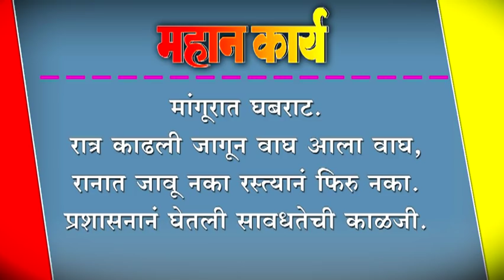मांगूरात घबराट. रात्र काढली जागून वाघ आला वाघ,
मांगूरात घबराट. रात्र काढली जागून वाघ आला वाघ, रानात जावू नका रस्त्यानं फिरु नका. प्रशासनानं घेतली सावधतेची काळजी.